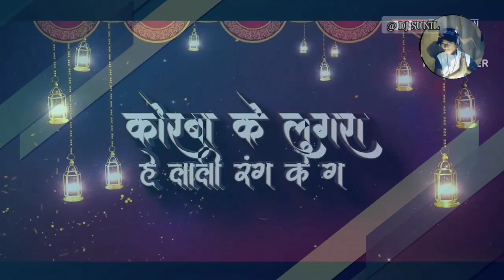lali churi ( remix ) cg song mongre Vishwakarma